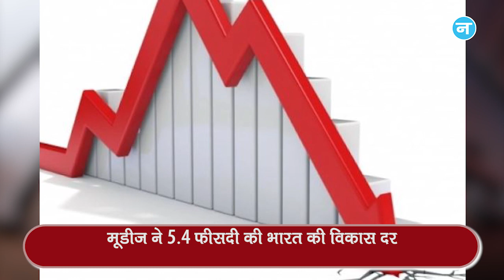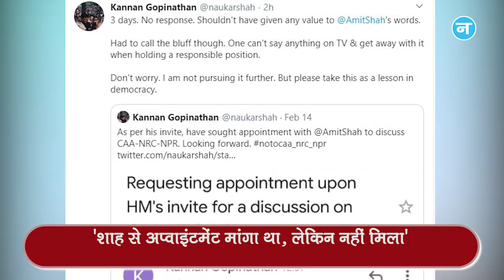नवजीवन बुलेटिन: शाहीन बाग मामले में SC में हुई सुनवाई और पूर्व IAS के ट्वीट से खुली अमित शाह की पोल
शाहीन बाग मामले में सुप्रीम कोर्ट के 2 वकील प्रदर्शनकारियों से बात करेंगे और वैश्विक रेटिंग एजेंसी मूडीज ने भारत की विकास दर अनुमान को घटाकर 5.4 फीसदी कर दिया है। जानिए इस घंटे की बड़ी खबरें।